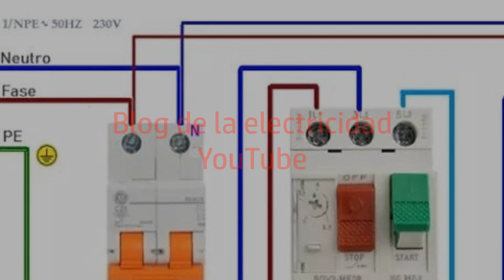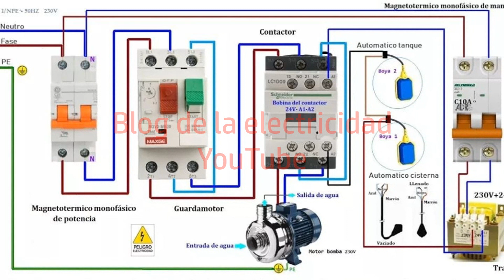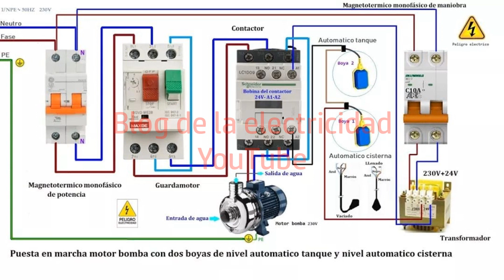Puesta en marcha motor bomba tanque nivel y tanque cisterna